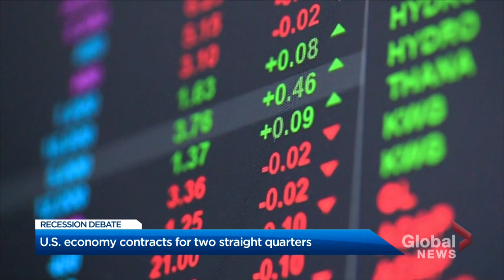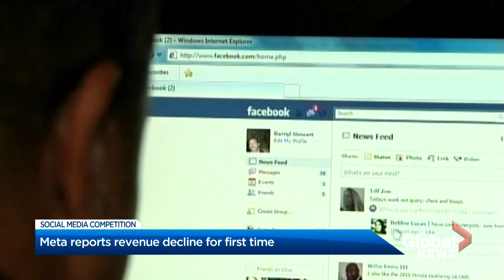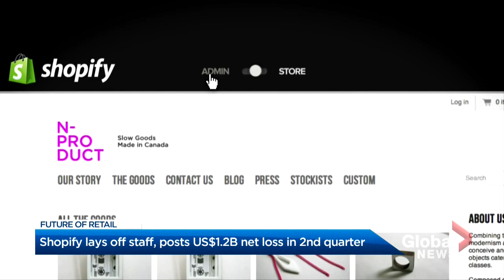Is the US economy in a recession?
The U.S. economy has dipped for two quarters in a row, meaning the country is in a recession under the traditional definition. However, there hasn’t been a big market reaction to the GDP news, and U.S. President Joe Biden, economists and several lawmakers have been avoiding the term “recession.”

As Brett Chang reports, there’s a big debate right now about whether the U.S. is in a recession, showing the complexity of the situation with no clear consensus.

Though the two-consecutive quarters of downturn in the American economy fit the traditional definition of a recession, what complicates the situation is that there are also other factors when defining an economic period of recession — such as job growth and household spending, which remains steady at the moment.

In the U.S., recessions are officially decided by the National Bureau of Economic Research, though declarations are historically slow. As Anne Gaviola asks, is this the best system - and who does this benefit?

For Canada, if the U.S. is seeing a slowdown in the economy, will its northern neighbour be far behind?

Brett Chang from The Peak Podcast joins Anne Gaviola for more on these topics and much more.